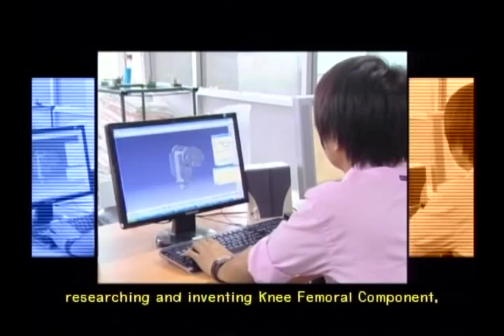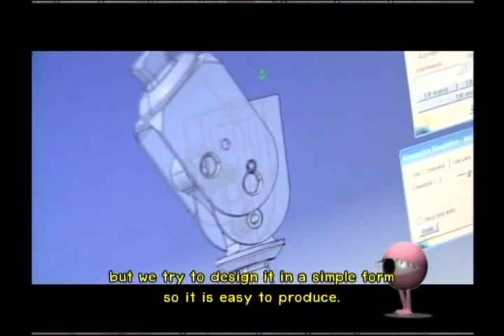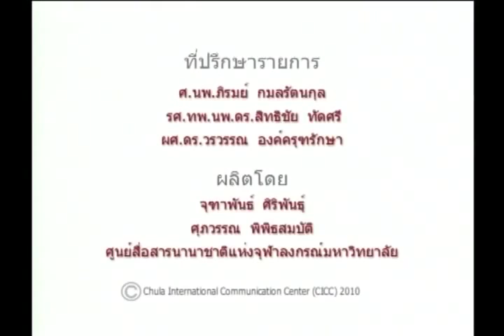Knee Femoral Component, New technology to develop prostheses ENG Sub